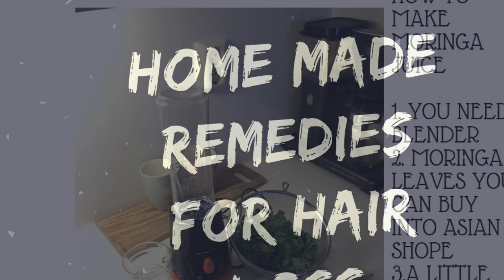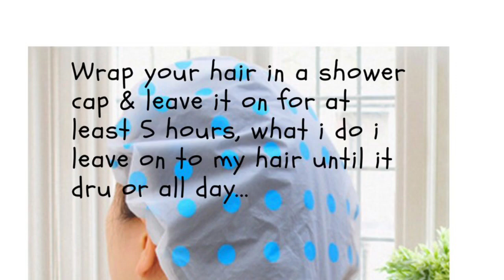Home Made Remedies For Hair Loss / Moringa Juice For Hair Loss/Filipina Life in Norway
How to get thicker hair using moringa juice/ my home moringa hair serum/ home remedies for hair loss